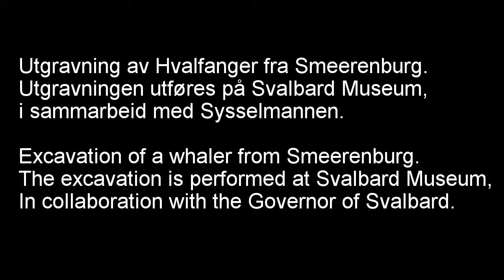Utgravning 2017 dag 1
Høsten 2017 utfører Sysselmannen på Svalbard og Svalbard Museum en utgraving av en Hvalfanger funnet på Smeerenburg på Svalbard. Dette er timelaps av første dagen med utgraving på Svalbard Museums laboratorie.

In the autumn of 2017, the Governor of Svalbard and Svalbard Museum performs an excavation of a whaler found in Smeerenburg on Svalbard. These are timelaps of the first day of excavation at the Svalbard Museum laboratory.